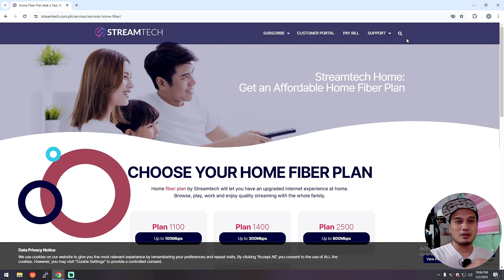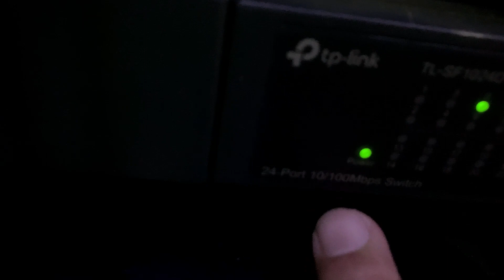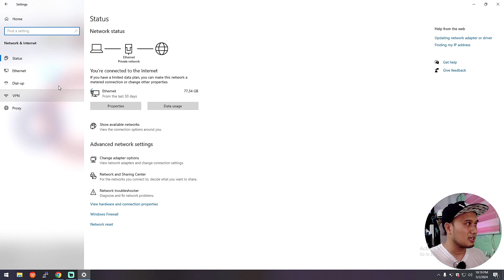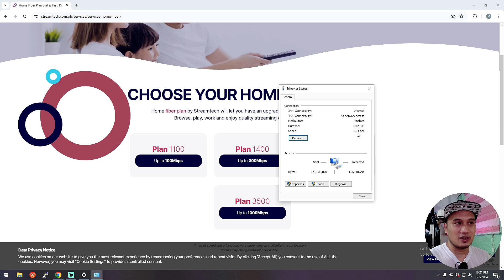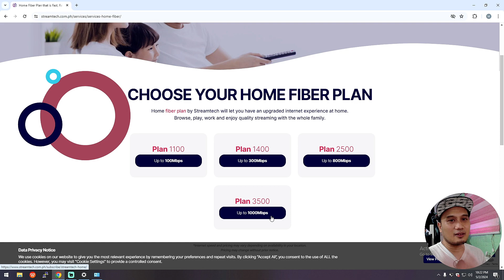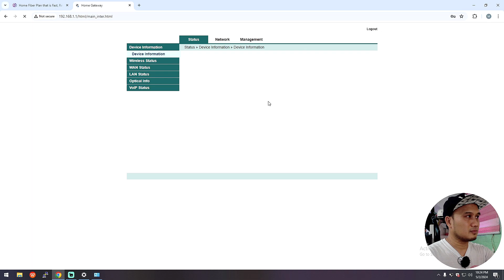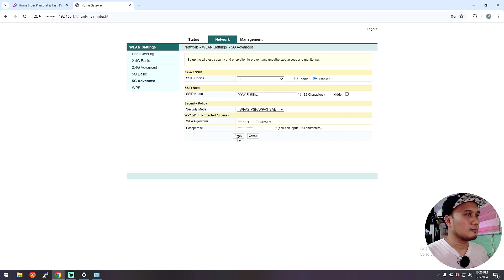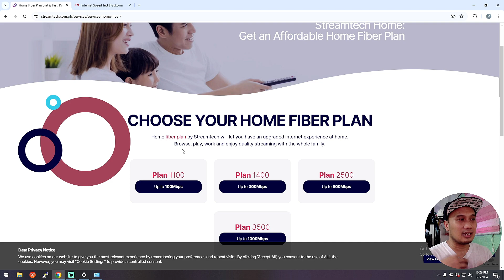STREAMTECH INTERNET UpTo 300mbps plan.. Upgrade.. sulit ba?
Streamtech Upgrade 50mbps to 300mbps
anu nga ba ang mga dapat mong malaman bago mag upgrade